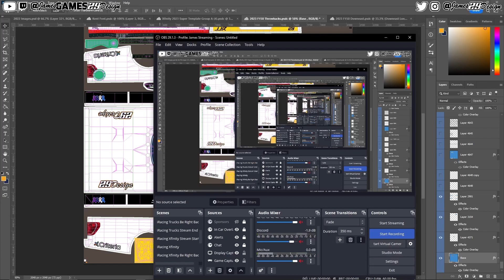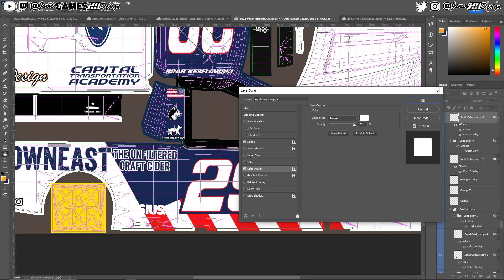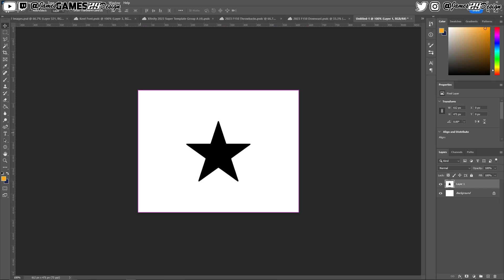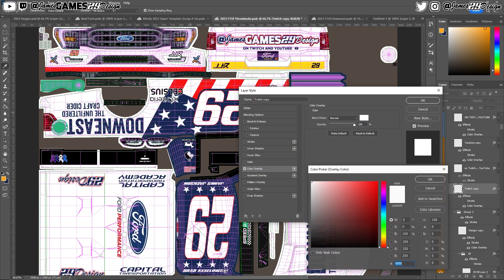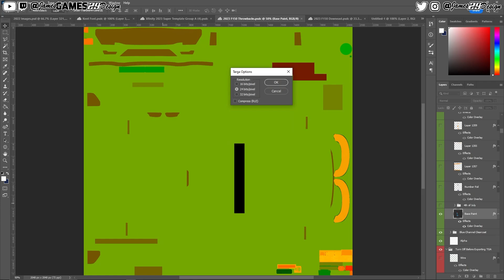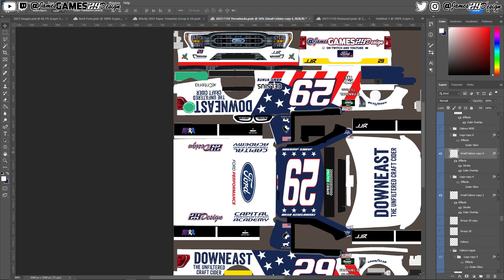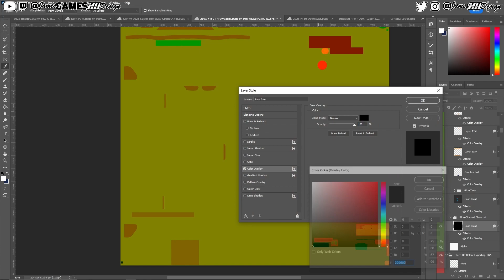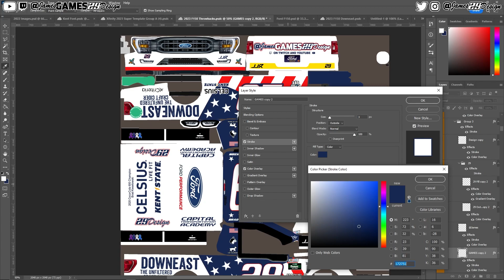SRN Charlotte Throwback Timelapse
For the second week in a row, the Speed Racing Network Fiverr Truck Series is heading to the site of one of Brad Keselowski's Crown Jewel wins.

This week we head to Charlotte Motor Speedway, and I am throwing back to Brad Keselowski's 2020 Coke 600 winning paint scheme with this Downeast F-150 version of the Patriotic Miller Lite scheme he drove to victory lane in on May 24, 2020. He took the lead by not pitting before the overtime finish and held off Jimmie Johnson and a hard-charging Chase Elliott.

This scheme will run Tuesday, August 15th at 9pm EST. Catch it live on my stream at Twitch.com/JamesGames29Design or on the @speedracingnetwork live broadcast of the race.